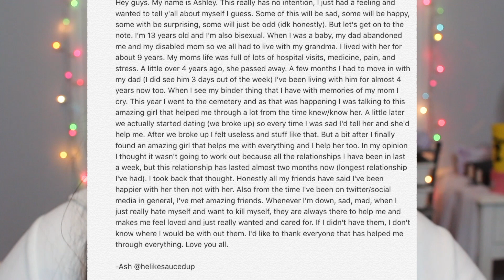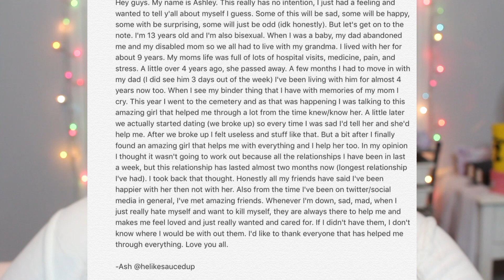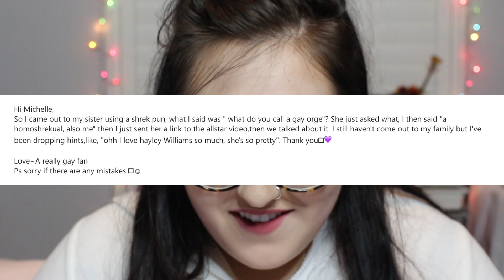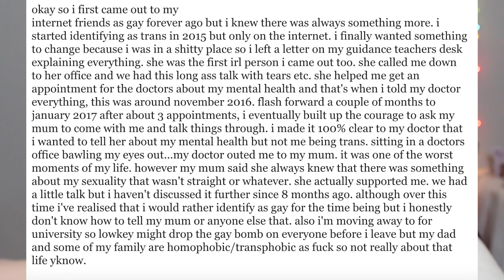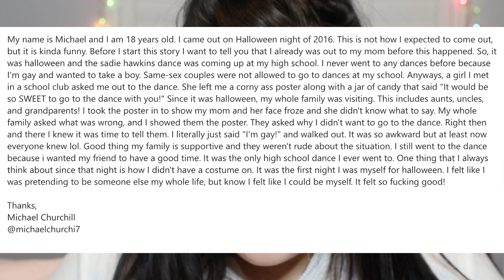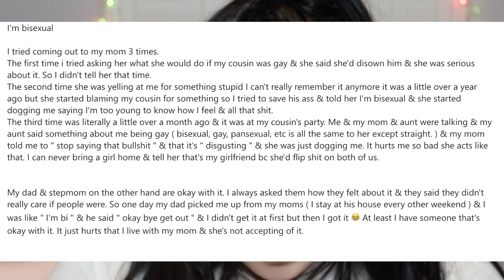READING YOUR COMING OUT STORIES 2 | MICHELLE PLATTI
reading your coming out stories!